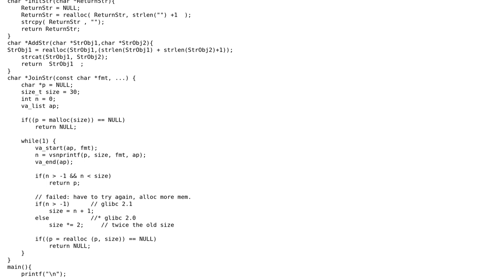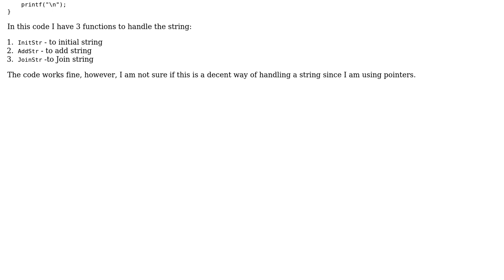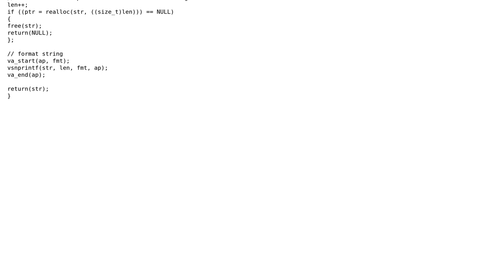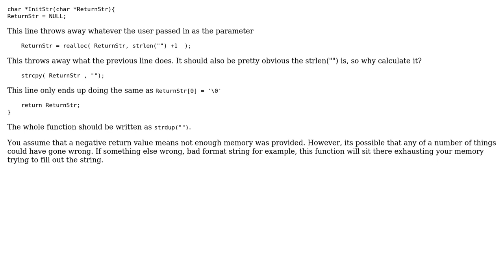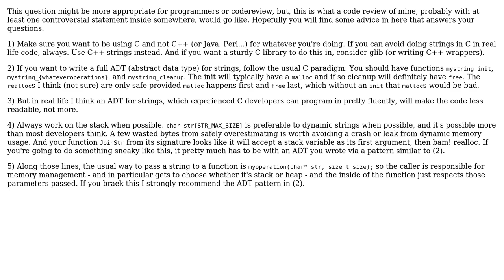Code Review: String in ANSI C? (3 Solutions!!)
Code Review: String in ANSI C?

With thanks & praise to God, and with thanks to the many people who have made this project possible! | Content (except music & images) licensed under CC BY-SA | Music | Images & others | With thanks to user Winston Ewert user Jamal user Flan Alflani user djechlin user David M. Syzdek and the Stack Exchange Network Trademarks are property of their respective owners. You are responsible for your own actions.